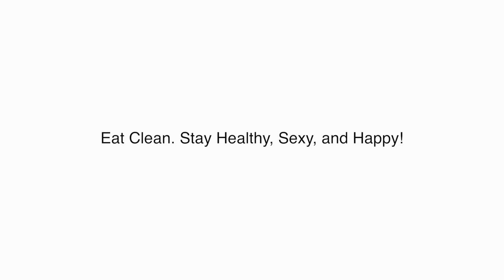KD Kitchen 8 月のレシピ・August Recipes 2016 HD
2016年8月のレシピ。レシピとクリーンに食べることを学びたい方はお近くのKD Kitchenへ！クラススケジュール、詳細は

このレシピビデオは、KD Kitchenで活躍するインストラクターに毎月お届けするレシピを、より分かりやす­く伝える為のレシピビデオです。
●ようこそ、KD Kitchen へ !
KD Kitchen は New York で生まれた、ヘ ルシー、セクシー、ハッピーな体を手に入れる 為の、体の中からキレイになる美味しいレシピ を提供するクッキングクラスです。
KD Kitchen で提供するレシピは、ニュー ヨーカー達から圧倒的な支持を受ける「クリー ンダイエット」をベースとしています。 このレシピを日々のライフスタイルに取り入 れ定着させることは、あなたを辛いダイエット から解放させ、健康な体とマインドを作り、食 べることの喜びと感動を実感しながら人生をよ り豊かにするきっかになることでしょう。
KD Kitchenは NewYorkにある KD Kitchenの本社、Karada Detox(からだデトックス、 以下 KD と略)が、ダイエットコーチングで 提供しているプログラム「KD Healthy! Sexy! Happy!」の一環として作り上げたものです。 世界経済の中心で活躍する多忙なニューヨー カー達から 100%満足のフィードバックを頂 き、New York にあるフィットネスクラブでも 取り入れられる等、高い評価を受ける KD の食 事方法とライフスタイルを日本のみなさんにも ぜひ体験して頂きたいと願って生まれたのが「KD Kitchen」プロジェクトです。 一人でも多くの方が、美味しく楽しく「ヘル シー!セクシー!ハッピー !」になれるよう、 そして KD Kitchen での体験が日々の生活で 活用、定着されることを願っています。
●The KD Program was born from the New York Detox and Natural Foods scene. Combining therapeutic cleansing principles with nutritionally dense ingredients we created a lifestyle transformation program that will make you Healthy, Sexy and Happy! KD Kitchen offers you
the most natural, cleansing and nourishing recipes for your body and mind. Enjoying healthy food is what guarantees our success in becoming Healthy, Sexy and Happy. Our classes combine deep knowledge with simple techniques and lot's of fun!
*Recipe by: Chef Matt Marchese
*Video by: Alex Megaro, Filippo Fantastichini